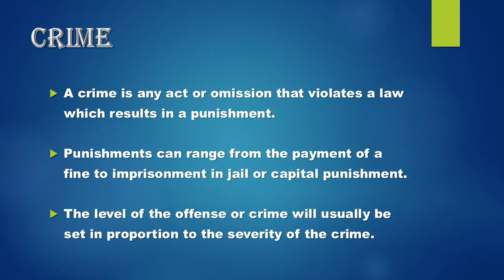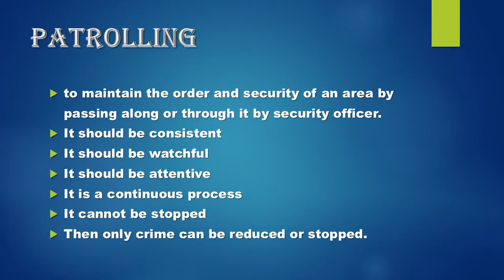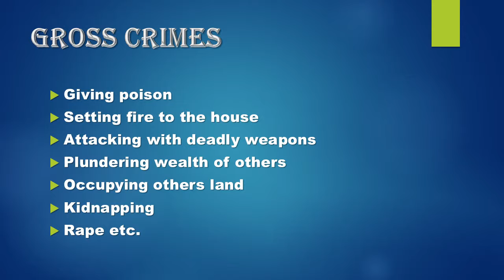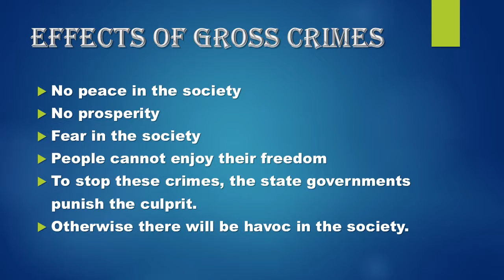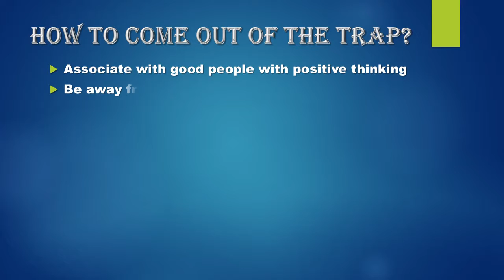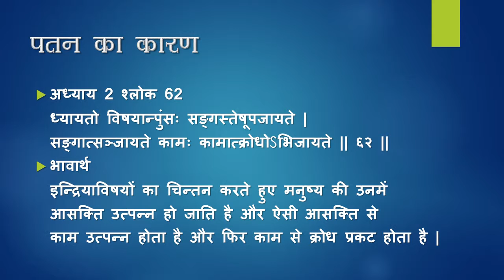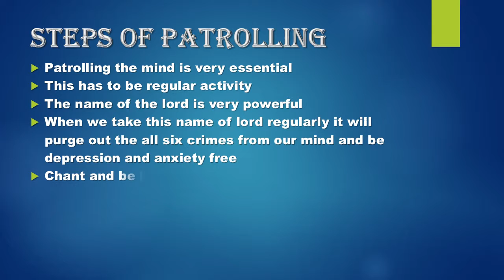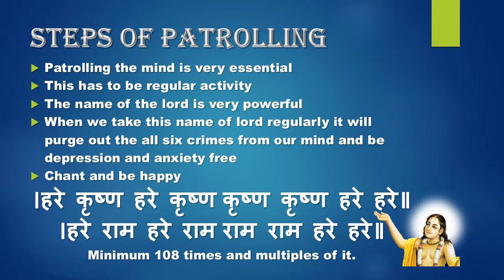Crime Patrol 108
To safe guard each individual from the crimes.
Gross and Subtle